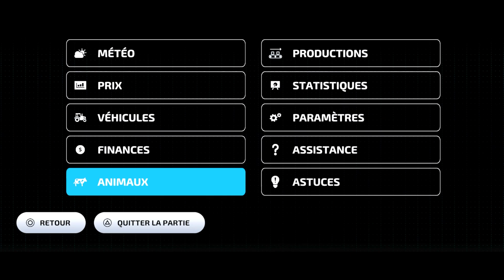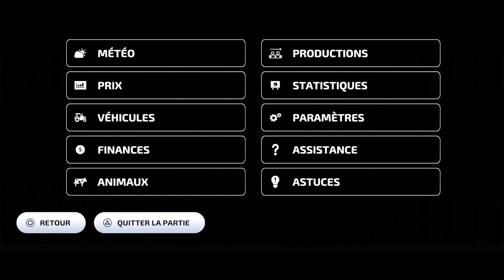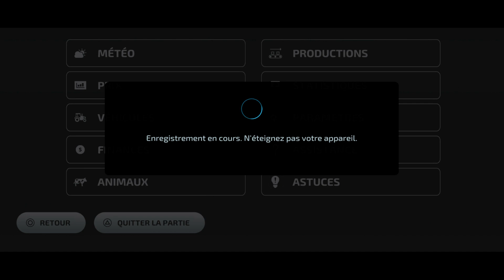Carrière FS 23 Ep14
C'est l'épisode 14 de ma carrière suivie sur farming simulator 23.

Pour les lives sur TWITCH